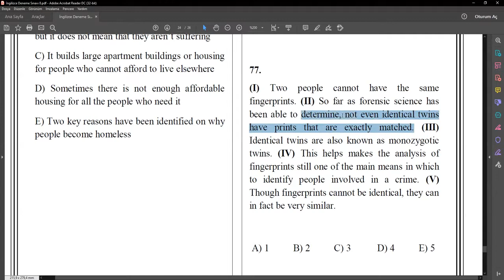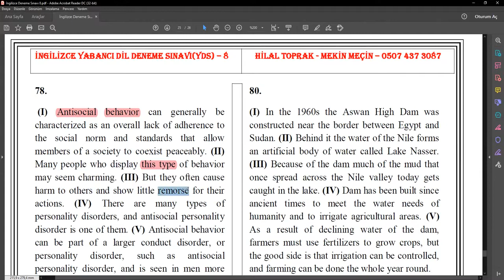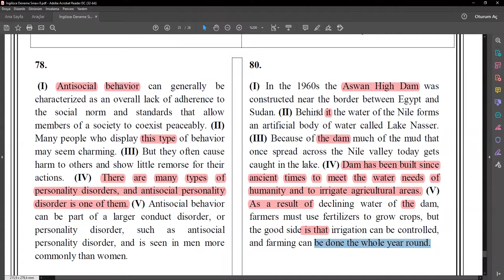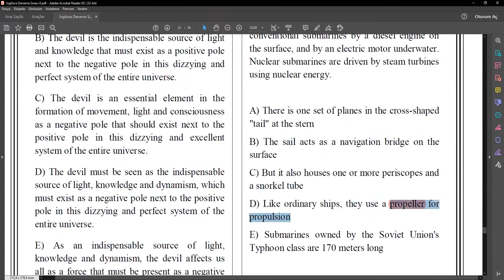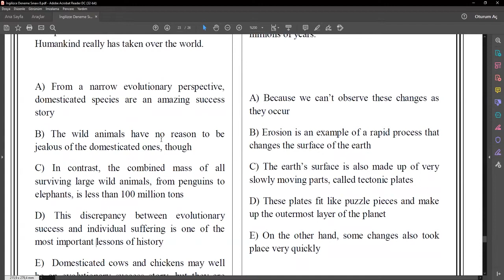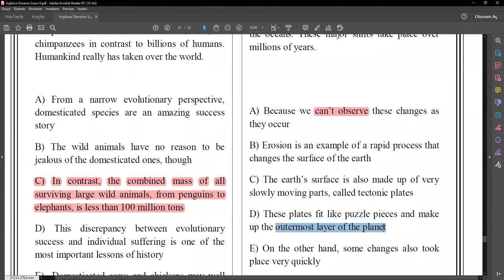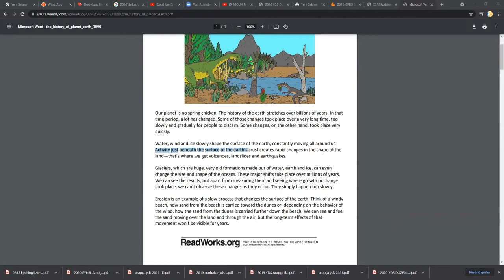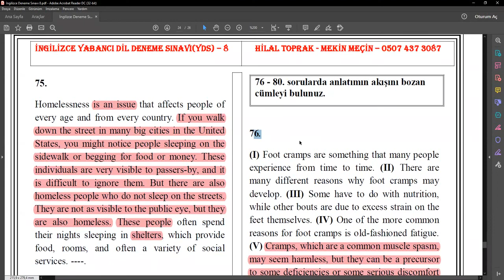İngilizce Soru Çözümü 15. Ders MEKİN HOCA İLE YDS YÖK-DİL